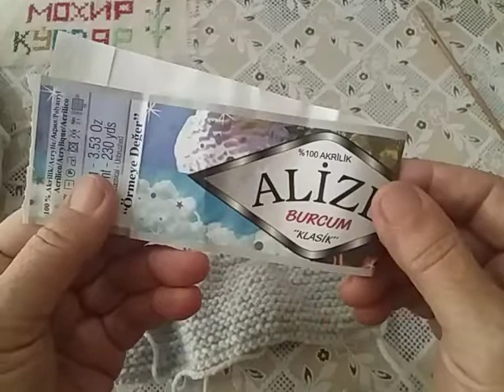чакалоклар пинеткаси спицада